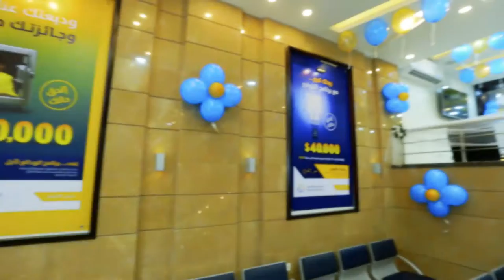Promo : Opening Ceremony of Beit Lahia Office - Palestinian Islamic Bank - September 2016.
New Promo : Opening Ceremony of Beit Lahia Office - Palestinian Islamic Bank - September 2016.